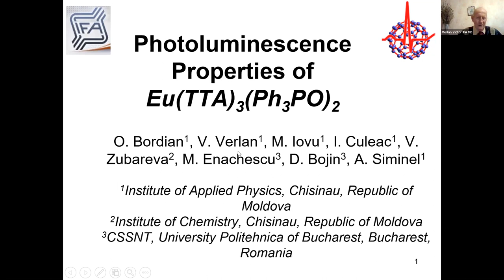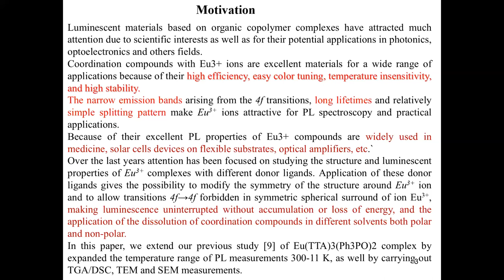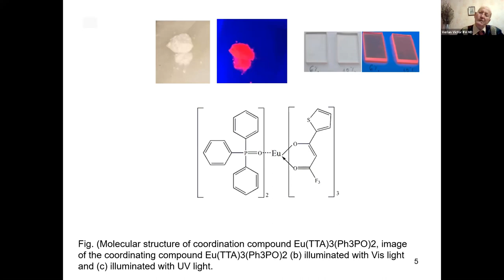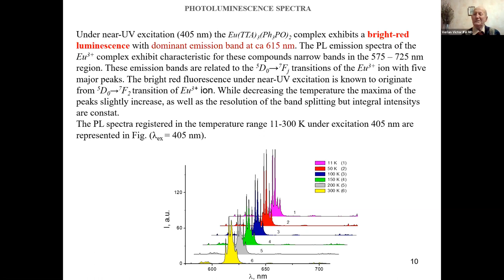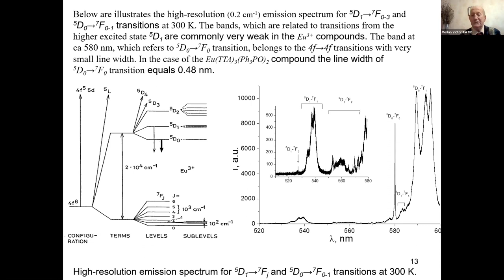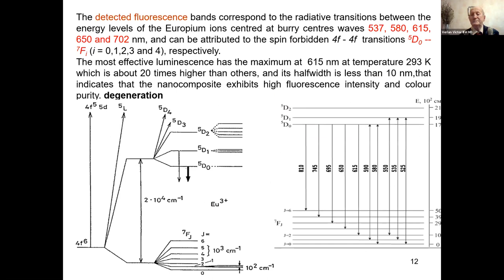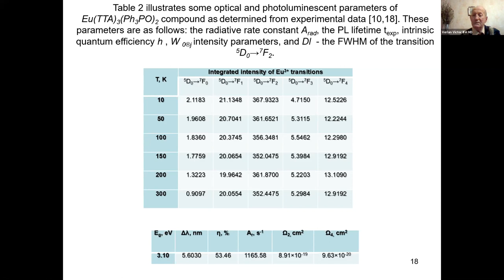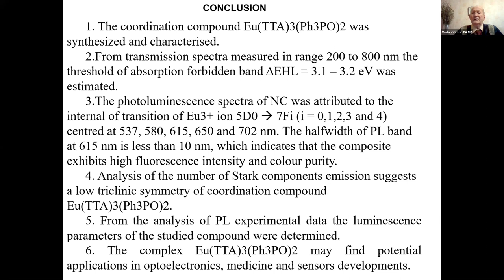Photoluminescence Properties of Eu(TTA)3(Ph3PO)2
Bordian Olga1, Verlan Victor1, Iovu Mihail1, Culeac Ion1, Zubareva Vera2, Enachescu Marius3, Siminel Anatolii1

1 Institute of Applied Physics,
2 Institute of Chemistry,
3 University Politehnica of Bucharest